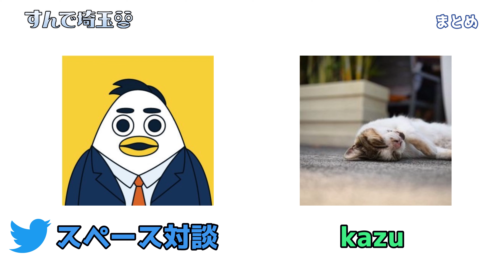上尾にお住まいの方にインタビュー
住まい相談プラットフォーム「すんで」のメンター「kazu」さんをゲストにお迎えしました！
北上尾エリアで注文住宅購入の貴重はお話をお聞きできました！